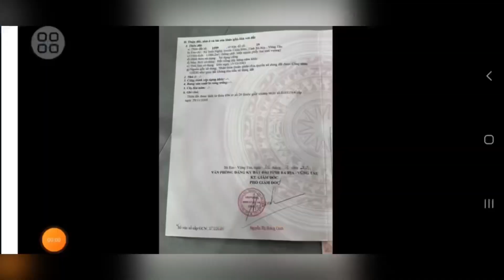(Đã bán )CHÚ TƯ NGOÀI 85 TUỔI BÁN VƯỜN BƯỞI CHIA TIỀN CHO CON CÁI. GẦN ĐỒI CỪU SUỐI NGHỆ.GẦN KCN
CHỦ CẦN TIỀN GỬI BÁN GẤP LÔ ĐẤT MẶT TIỀN ĐƯỜNG SẮP LÊN NHỰA THUỘC XÃ SUỐI NGHỆ HUYỆN CHÂU ĐỨC BRVT
NẰM TRONG KHU DÂN CƯ ĐÔNG ĐÚC GẦN TẤT CẢ CÁC TIỆN ÍCH XUNG QUANH NHƯ TRƯỜNG HỌC CHỢ ỦY BAN NHÀ THỜ ⛪️
GẦN ĐỒI CỪU SUỐI NGHỆ,GẦN KHU CÔNG NGHIỆP SONADOZI LỚN NHẤT HUYỆN CHÂU ĐỨC
TRÊN ĐẤT CÓ SẴN VƯỜN BƯỞI
TỔNG DIỆN TÍCH 2000MV ,2 SỔ LIỀN KỀ
GIÁ MỖI SỔ 1ty4
TỔNG 2 SỔ 2ty8
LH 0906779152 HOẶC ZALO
DẮT XEM ĐẤT GẶP TRỰC TIẾP CHỦ LÀM VIỆC NHÉ